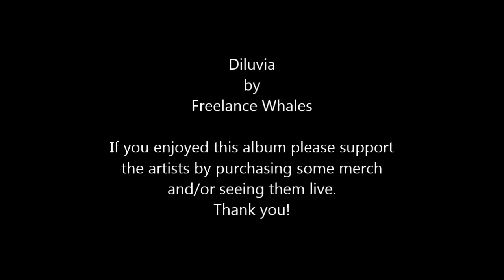Freelance Whales - Diluvia - Full Album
Full sophomore album from Queens band, Freelance Whales. Released Oct. 9th, 2012.

Song Ti mes;
Aeolus - 00:00
Land Features - 03:35
Follow Through - 07:31
Spitting Image - 12:41
Locked Out - 16:40
Dig Into Waves - 21:56
Red Star - 25:54
Winter Seeds - 30:45
The Nothing - 35:51
DNA Bank - 40:25
Emergency Exit - 48:07

If you enjoyed this album please support the amazing artists so they'll continue to make great music for years to come. Thank you!